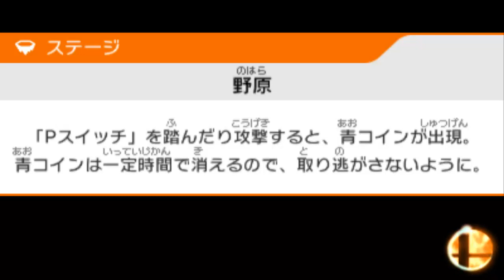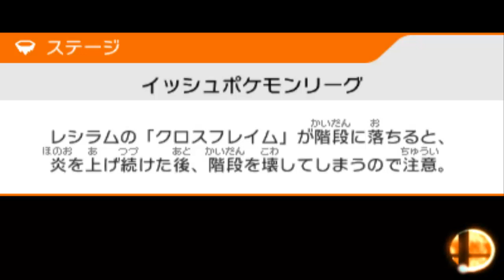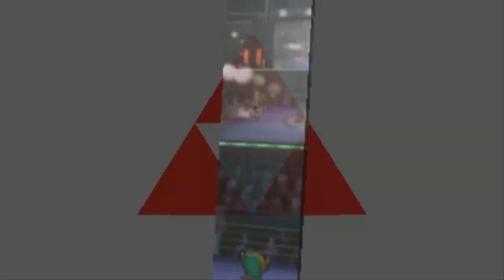Super Smash Bros 4 3DS Episode 6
Today I play as all the people you guys told me to play as last time, talk about fan service haha